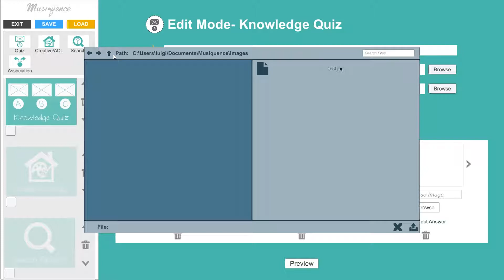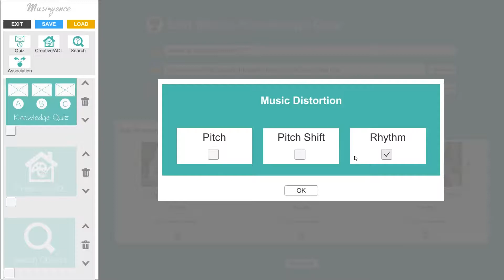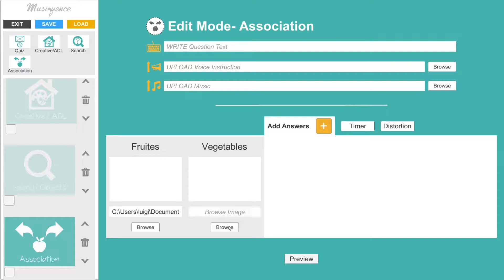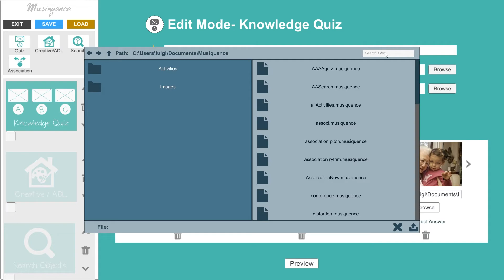Musiquence - task editor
This is the editor of the musiquence system, developed to create cognitive stimulation Augmented Reality tasks for people with dementia.